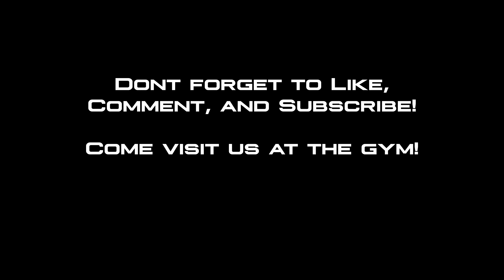Peptides: BPC-157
Rob and LeRoy sit down to discuss BPC-157, a peptide that has been shown to DRAMATICALLY reduce recovery periods from injuries. We want to reiterate, Peptides are not illegal, but are not approved by the FDA for use on humans.

Come Visit us at the gym!